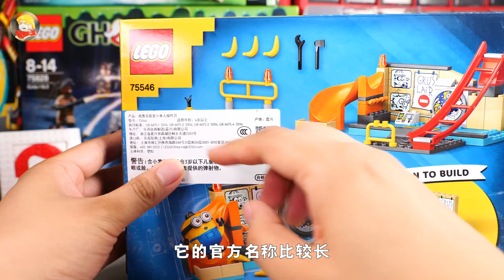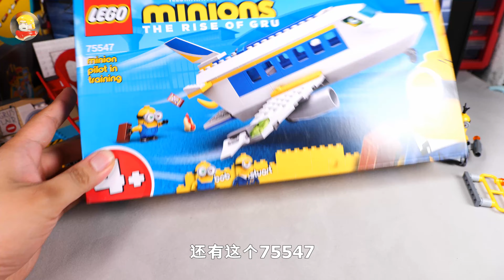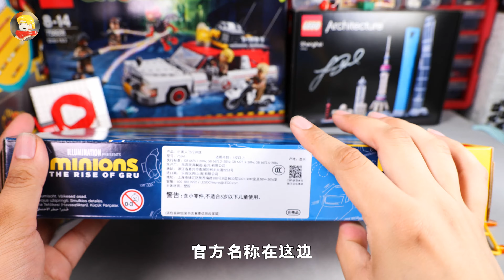乐高搭建：乐高小黄人系列75546小黄人操作员评测